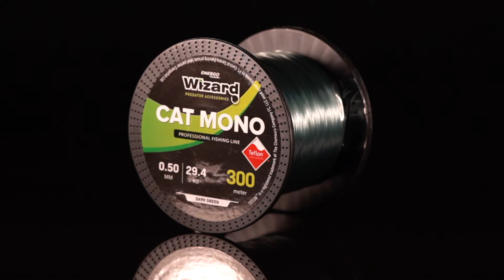Kamasaki Super Cat harcsázó szett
A Super Cat egy kiváló ár-érték aránnyal rendelkező nagyhalas, elsősorban harcsázó bot.

A teljes széria rövidebb változatai tökéletesek a csónakos harcsázáshoz, a hosszabb tagjaival pedig partról is sikeresen felvehető a verseny, akár a legnagyobb harcsák ellen is. A botok ereje kiváló alternatívává teszi őket akár felszíni harcsázó szerelékekhez is.

A botok igazán ellenálló, magas teherbírású kompozit anyagból készültek, kiegészülve egy, a kapásokat tökéletesen jelző üvegspiccel.

Utóbbi funkcionalitás révén, ezen a botok tökéletesek kuttyogatáshoz is.

A hazai körülményekhez viszonyítva, tökéletesen megbirkózik a harcsák erejével, csavaros orsótartója is támogatja ebben, mely a nagyobb méretű harcsázó orsókat is stabilan tartja.

Akár kezdő harcsásoknak vagy kiváló ár-érték aránnyal rendelkező botot keresőknek is kitűnő alternatíva.

A bothoz jár egy, a szériával megegyzező nevet kapott, Super Cat orsó is!

Áttétele 4,1:1, mely a kategóriára általánosan jellemző számot takarja, ami azt jelenti, hogy a rotor 4x fordul körbe a tengely körül egy tekerés alatt. Ez optimális a nagyobb súlyokkal, illetve halakkal történő horgászatkor.

Masszív, robosztus és kellően erős grafit ház, egy egyszerű, de kellően magabiztos belső szerkezettel, nem túlbonyolított, megbízható szerkezet. (Tengely 6 mm vastag acél!) A stabil és kellő erőkifejtés garantálhatóságát pedig egy masszív fa fogantyú támogatja.

Funkcionalitását egy praktikusan behajtható hajtókar is növeli, melyet a gomb benyomásával 1 pillanat alatt ki, illetve be lehet hajtani, ez szállításkor igazán előnyös elem.

Plusz, jár a szetthez egy 300 m-es tekercs Wizard Cat Mono sötétzöld zsinór is! Sötét színe minden környezethez jól illeszkedik, így akár folyó vagy állóvízen is sikeresen alkalmazható.

A szett teljes tartalma:
- Kamasaki Super Cat 3m-es harcsázó bot 100-300 g
- Kamasaki Super Cat 8000 orsó
- 300 méter Wizard Cat Mono zsinór